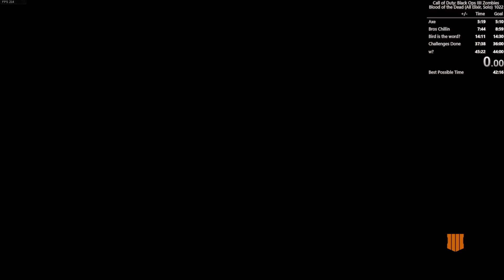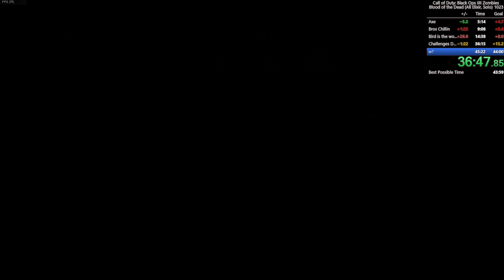[FWR] Blood of the Dead Megas (44:12)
Gorilla

Decent run, taking a break from this category for a bit. Definitely not done with it want to get a good time with box monks. If you get box monks (1.6% chance apparently or about 1/63 good game design Treyarch) and a really good challenge order sub 40 is definitely possible. Crazy that these challenges was a gold for me, unfortunately every time I get a good challenge order I decide to throw the run.

Playing as Dempsey cause faster I think.

Also I am schizo random warden spawning in cutscene didn't do shit just a little nervous.
Think I lost a few seconds to bot Richton goofing but idc to time it could be schizo aswell.
GG's Thinking about running DE or DOTN next, or Blood Classics. Unsure.